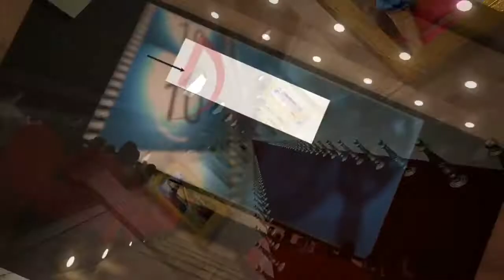అజ్ఞాతవాసి VS జై సింహ || Agnathavasi Public Talk Vs Jai Simha Public Talk | PK VS Bala Krishna